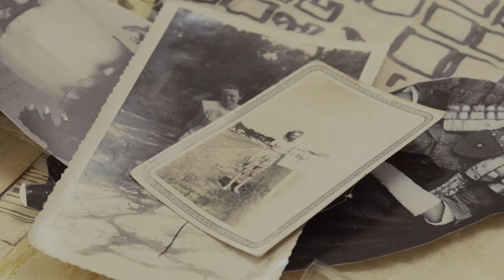2/28 at IAS: "Farmhouse/Whorehouse an Artist Lecture by Suzanne Bocanegra Starring Lili Taylor"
"Farmhouse/Whorehouse an Artist Lecture by Suzanne Bocanegra Starring Lili Taylor" is part artist lecture, part memoir, and part cultural essay conceived by visual artist Suzanne Bocanegra. It considers the lives of Bocanegra’s grandparents on their small farm in La Grange, Texas, located across the road from the Chicken Ranch, better known as “The Best Little Whorehouse in Texas.” Using text, songs, film, and projections, Bocanegra and Taylor tell a rambling story examining the idyllic place the rural world occupies in our urban imagination as well as the invention of the pastoral in art, contemporary homesteading and back to the land movements, and various utopian communities throughout history. Farmhouse/Whorehouse is the third in a series of performances by Bocanegra, following When a Priest Marries a Witch, starring Paul Lazar, and Bodycast, starring Frances McDormand.

This event is free and open to the public. Pre-registration is required. Please note that performances are not suitable for children under the age of eight.